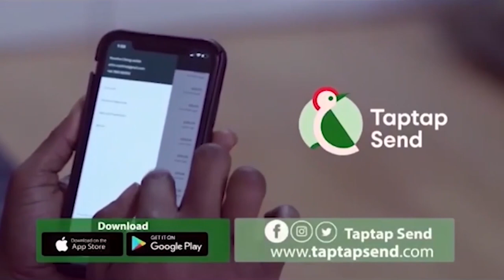Anybody Who Speaks Against Kwame Despite's $3m Bugatti Is A W!tch...Kumchacha Fires😊😊😊😊